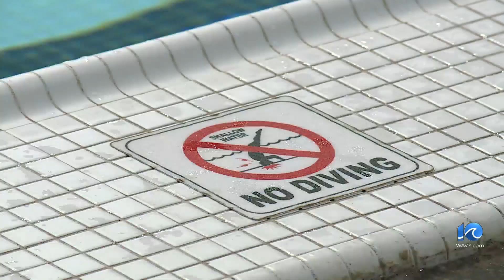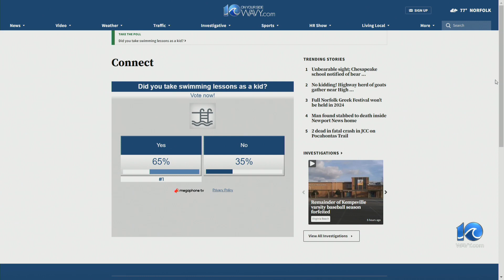YMCA stresses water safety for kids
For one YMCA instructor, the importance of water safety became extremely clear when her six-year-old son found his way into a backyard pool. He did not know how to swim at the time.